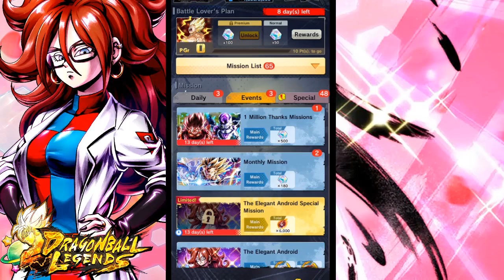¡FARMEANDO A LA ANDROIDE 21 HUMANA! DESBLOQUEO SU CARTA Y CONOCEMOS SUS HABILIDADES